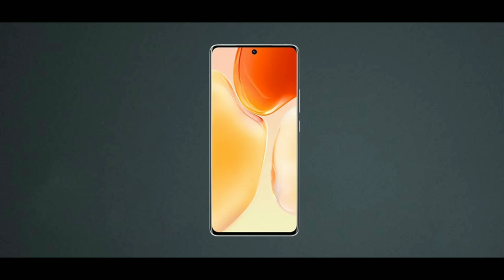Vivo X70 Searies - X70 Pro Plus,X70 Pro and X70 full features - Malayalam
Vivo all set to launch their Vivo X70 Searies on September 9th. full features and specifications of Vivo X70 Pro Plus, X70 Pro and X70 are Leaked . let's check out the full features and specifications in Malayalam

tech Malayalam
Vivo X70 Searies Malayalam